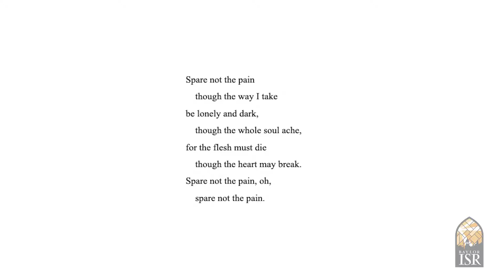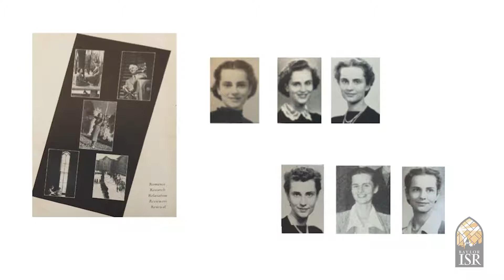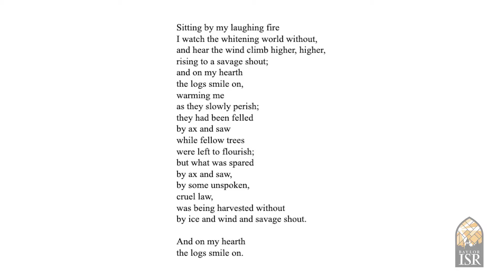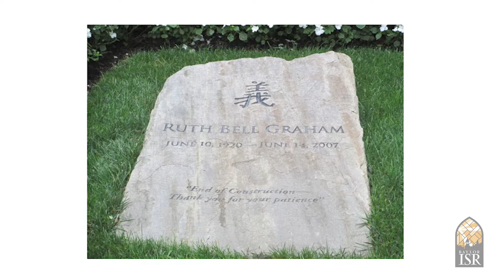Baylor ISR- Anne Blue Wills Lecture- Billy Graham Symposium, Nov. 7, 2018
Ruth Bell Graham: In the Footprints of a Pilgrim, Anne Blue Wills Davidson College.